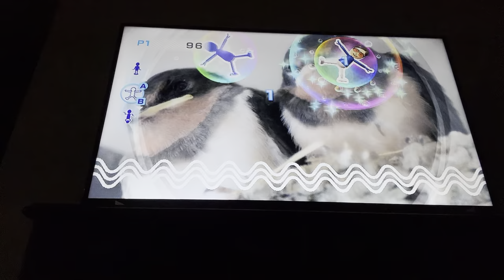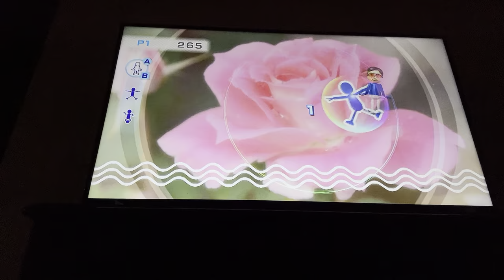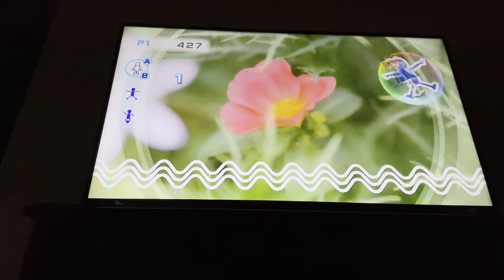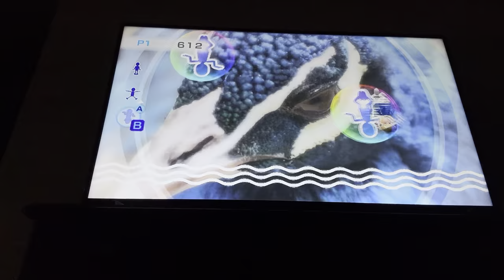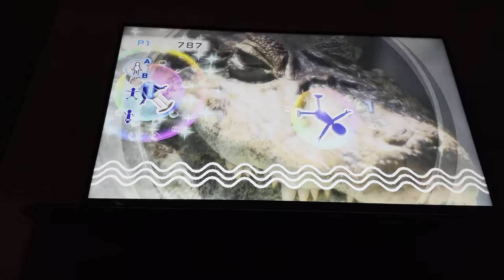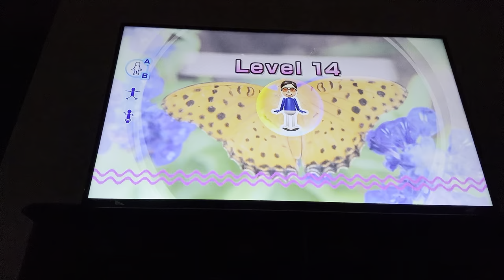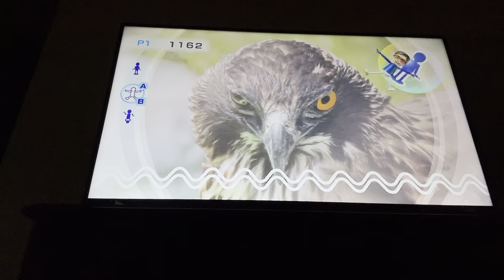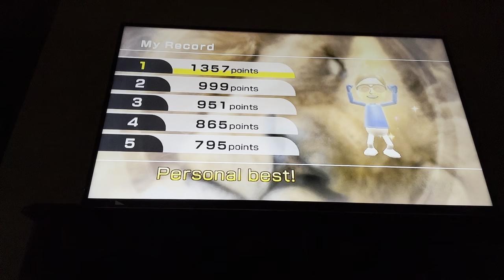Wii play pose mii